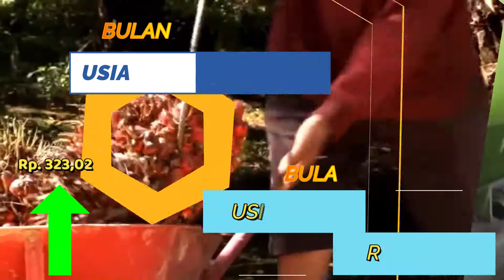HARGA TBS KALIMANTAN SELATAN SEPTEMBER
DISCLAMER
bahwa harga yang ditetapkan oleh pantia Penetapan harga TBS ini adalah harga TBS untuk sawit petani bermitra, sehingga apabila ada perbedaan harga di lapangan itu adalah mekanisme pasar sesuai daerah masing masing